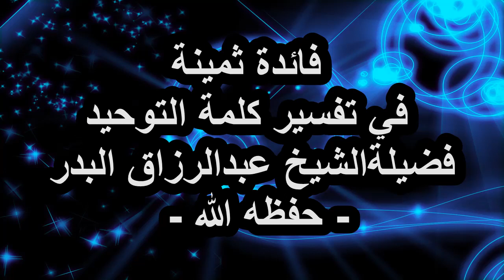فائدة ثمينة في تفسير كلمة التوحيد فضيلةالشيخ عبدالرزاق البدر - حفظه الله -